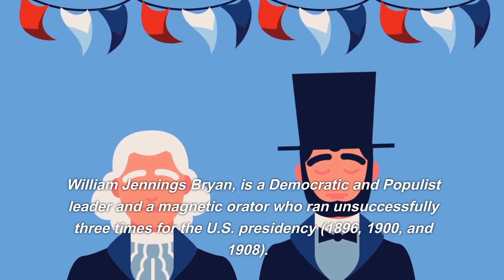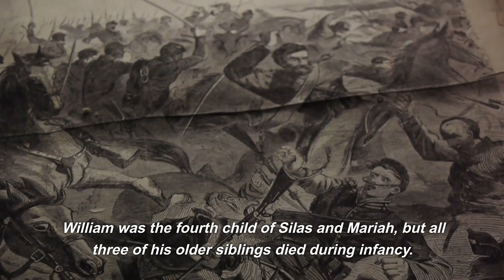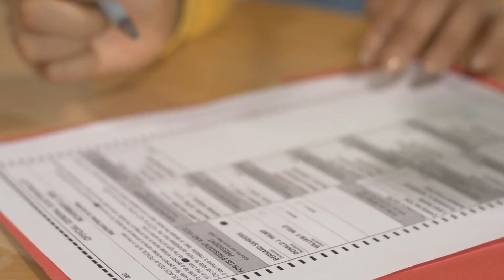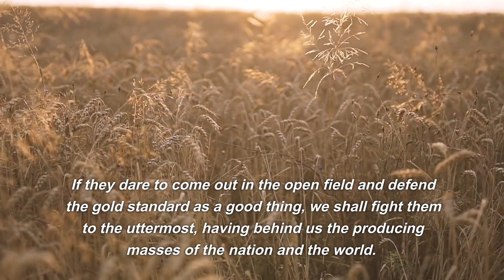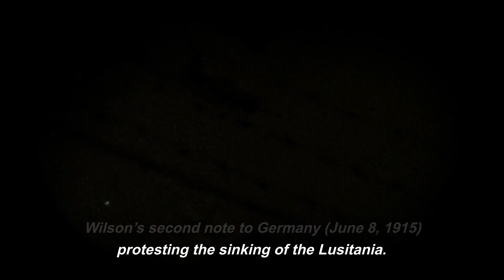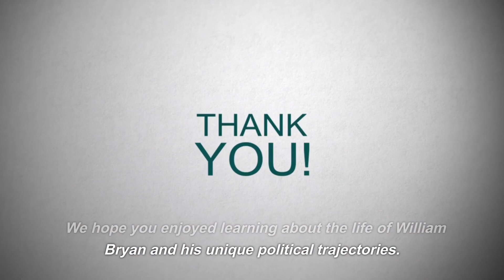The Resilient Journey: William Jennings Bryan's Strive for the Presidency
Embark on a captivating journey into the life of William Jennings Bryan, the man who dared to dream of becoming president not once, not twice, but three times. Join us as we unravel the fascinating story of Bryan's relentless pursuit of the highest office in the land and the challenges he faced along the way. From his passionate speeches to his unwavering commitment to his principles, Bryan's political journey is a testament to perseverance and ambition. Explore the highs and lows, the triumphs and setbacks, as we delve into the captivating world of American politics during Bryan's era. Get ready to be inspired and intrigued by the man who refused to give up on his presidential dreams. Don't miss out on this intriguing exploration of William Jennings Bryan's quest for the presidency.